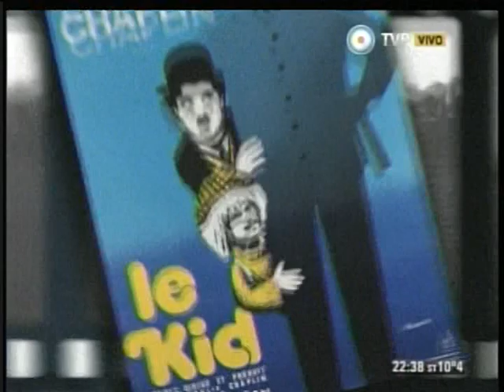De Zurda n°16 -- 24/06/2014 - Parte uno